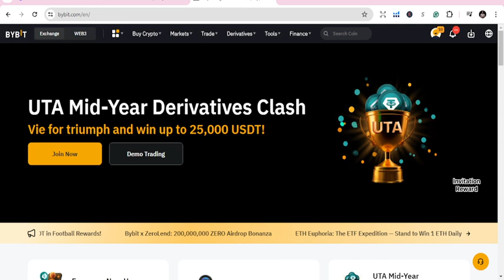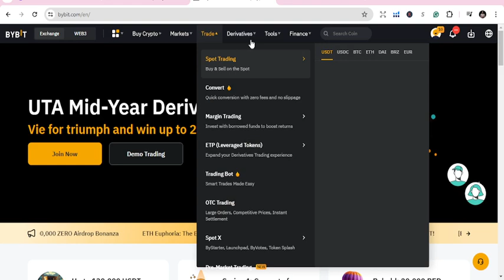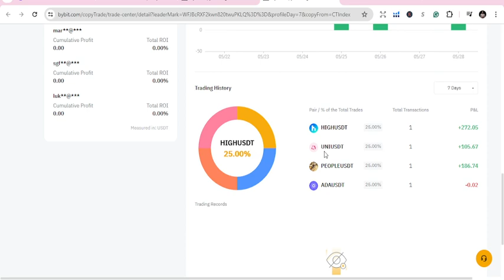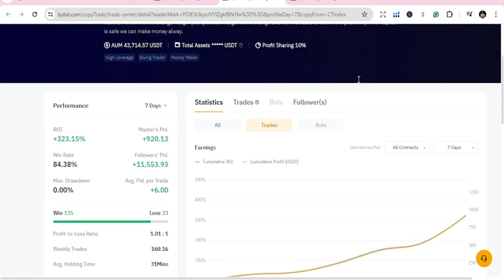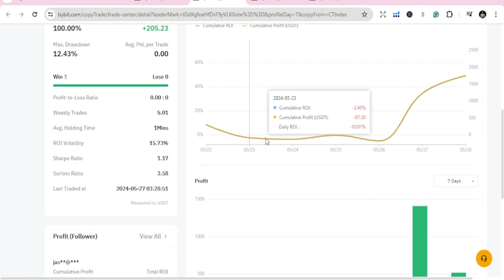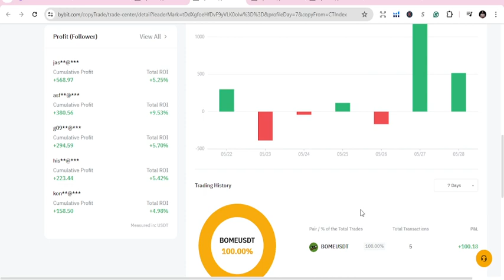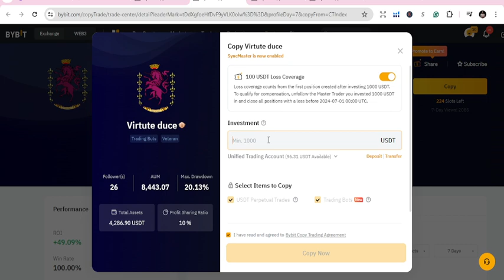Uncover the Top 3 Bybit Copy Traders of the day: Mastering the Art of Crypto Trading